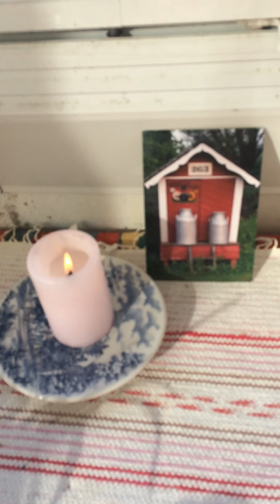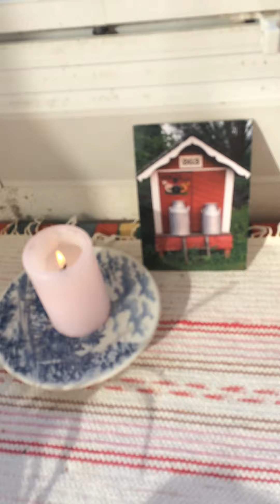28.04.2023 Kultaisia hetkiä jokaiselle kesän taikaa Ari Nurmi